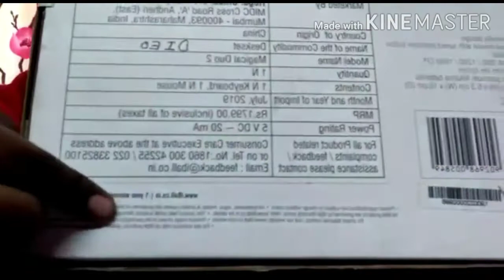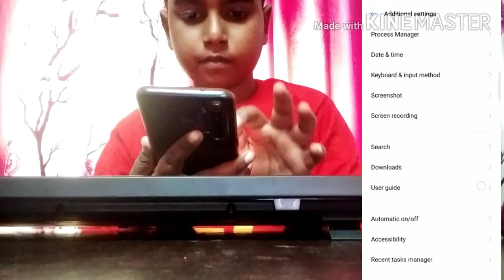Unboxing Wireless Keyboard and Mouse set || i Ball || Shaurya Kaushik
Hey guys a new video about unboxing of a wireless keyboard and mouse set which is of i Ball company.

If you want to buy then click on link

Wireless keyboard and mouse set - iBall Magical Duo 2 Combo Set

OTG Connecter usb type - TIZUM USB, USB Type C OTG Adapter

OTG Connecter C Type - sanchar system USB Type C, Micro USB OTG Adapter